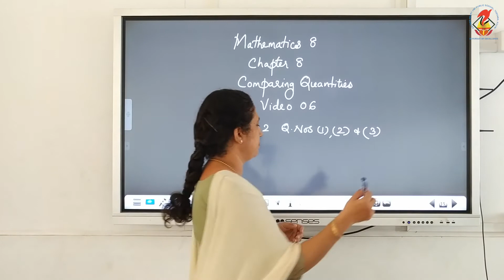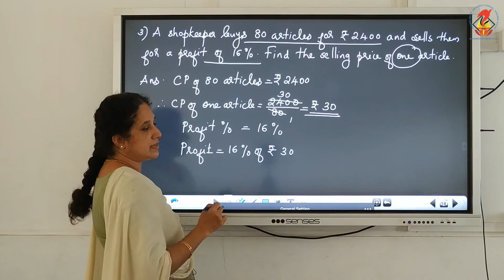Maths08 Chapter 08 Comparing Quantities Video 06 Ex 8 2 Qns 1,2&3